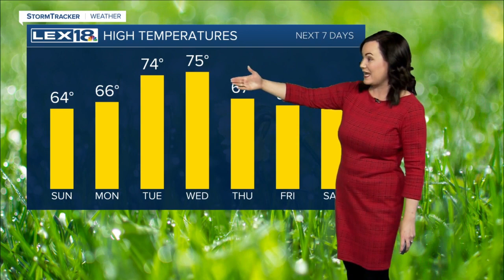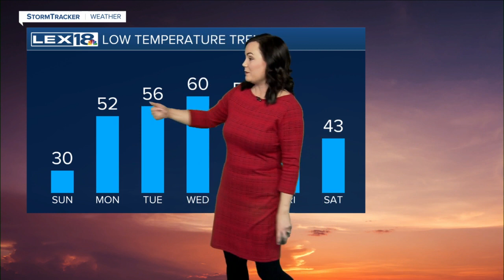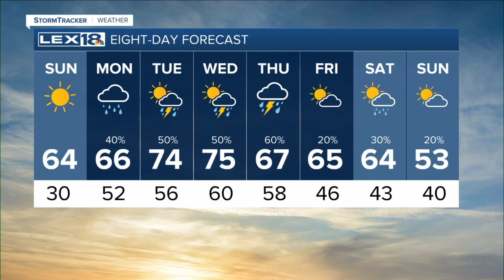Freeze Warning hits the bluegrass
After a cold, gray and wintry Saturday, we have much needed improvements coming for the second half of our weekend. Tonight, as clouds clear out, we have temperatures set to drop into the low 30s, even upper 20s which will spark a Freeze Warning for our viewing area. The warning will go into effect at 1 am and last until 9 am Sunday. Once we move past the cold morning, we have full sunshine coming up and that will send our temperatures soaring into the low and mid 60s for highs Sunday afternoon! It will be a tale of the two seasons this weekend. Looking on to next week, we have more chances for rain showers and thunderstorms, but thankfully no frozen precipitation. We will continue to see the spring-like warmth as we head up near the low and mid 70s for midweek. A pretty strong low pressure will arrive by Wednesday and could bring us some strong or even severe thunderstorms into Thursday.